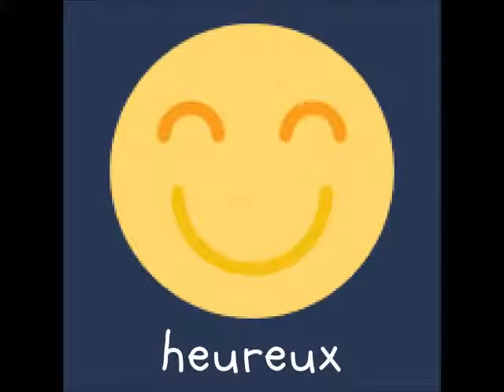vocabulaire des émotions et de la personnalité